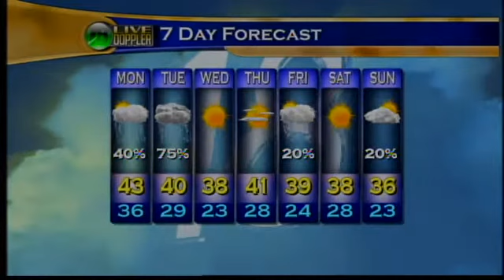Morning Web Weather